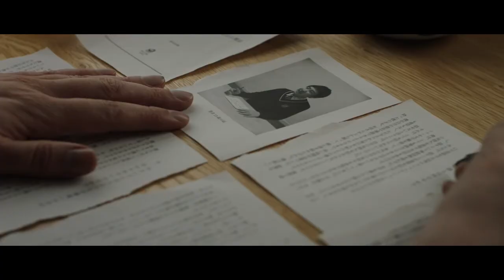【映画DB】映画「僕が跳びはねる理由」予告編（監督：ジェリー・ロスウェル）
監督：ジェリー・ロスウェル
原作：東田直樹
劇場公開日：2021/4/2
(C)2020 The Reason I Jump Limited, Vulcan Productions, Inc., The British Film Institute